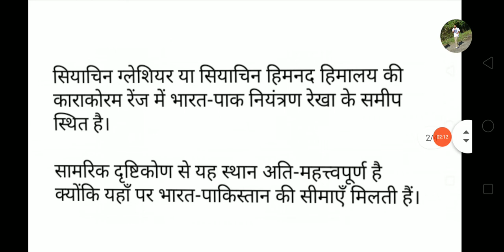TO THE POINT - सियाचिन| HCS | CPF | UPSC